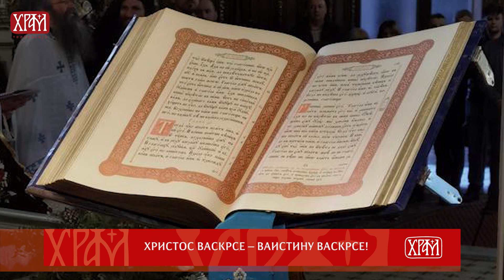Вести из Цркве за 17.04.2023.